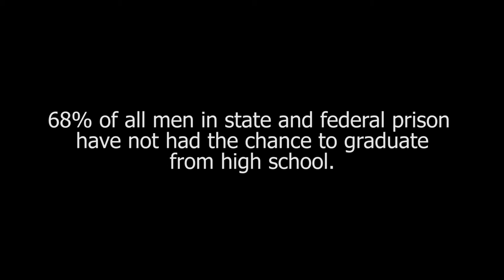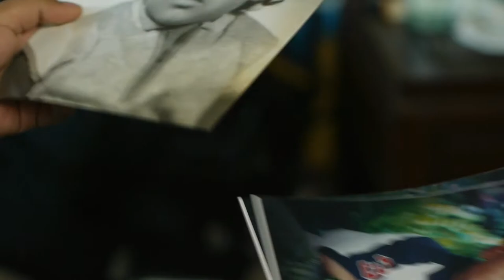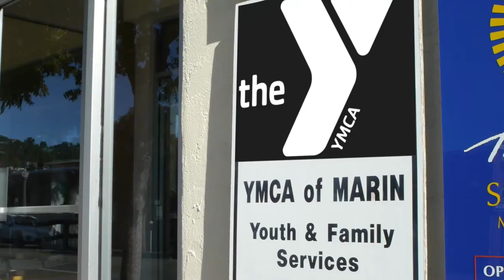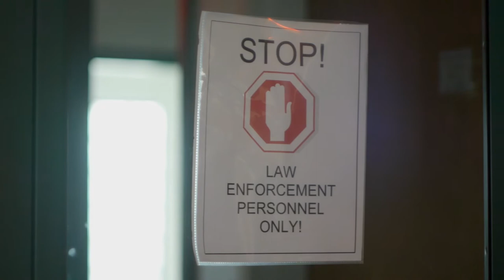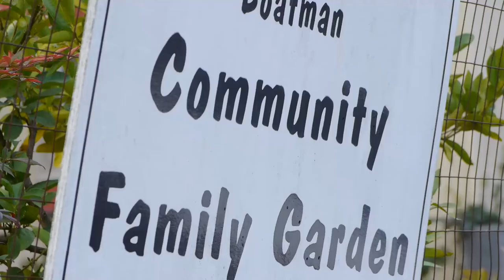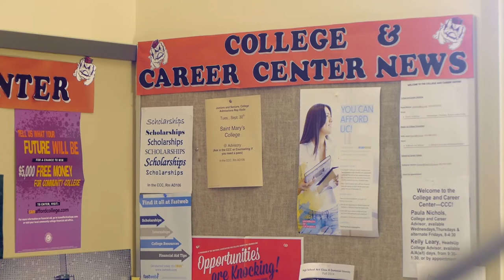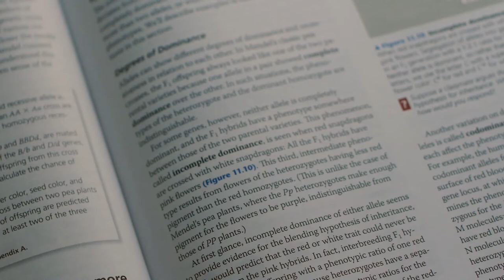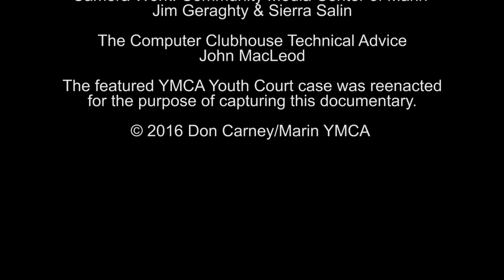YMCA Youth Court Finding Justice: Ending the School to Prison Pipeline